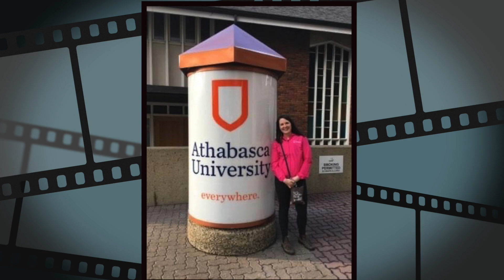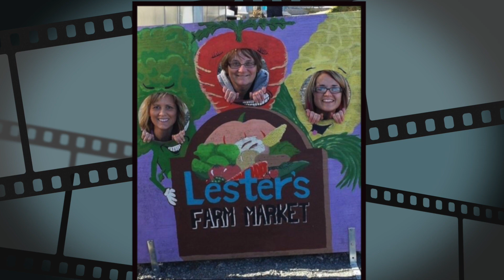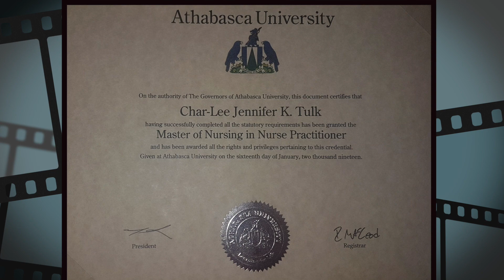Charlee Slide Show #2